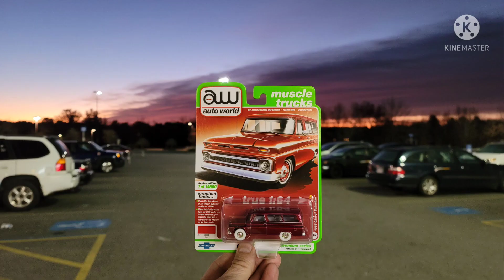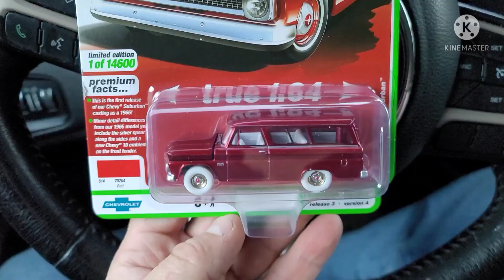Beautiful Cloudy Sunrise in Southern New Hampshire - Rt. 125 from Plaistow to Kingston & Epping, NH